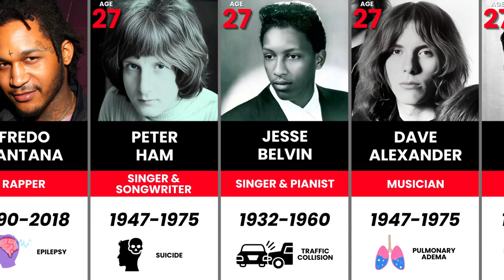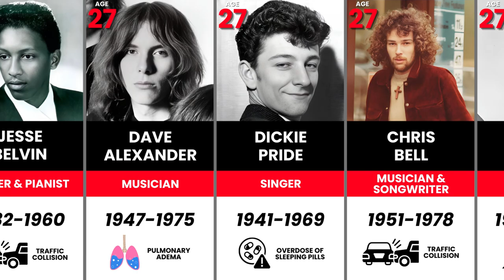The 27 Club Celebrities Lost Too Soon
Join us as we explore the tragic stories of famous celebrities who left us too soon, all at the young age of 27. From music legends to Hollywood icons, learn about the mysterious "27 Club" and the lives that were cut short.